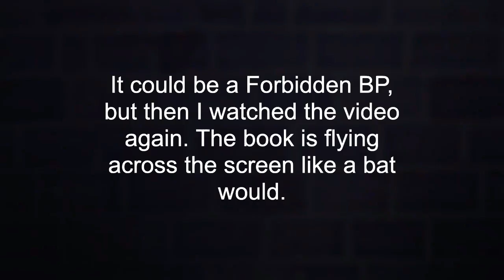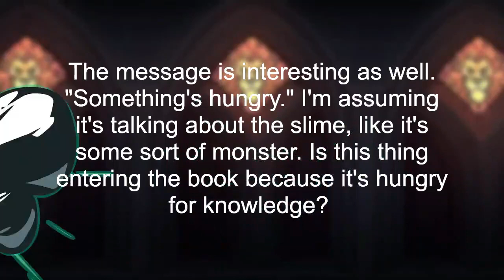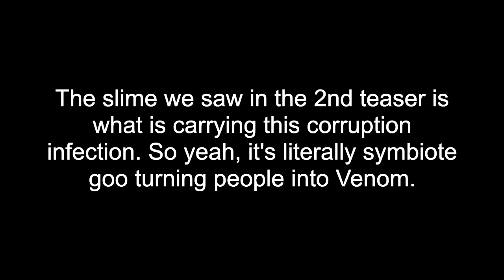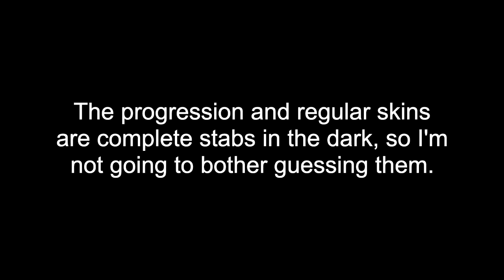Brawlhalla Battle Pass Season 4 Discussion and Predictions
A discussion about Brawlhalla Battle Pass Season 4